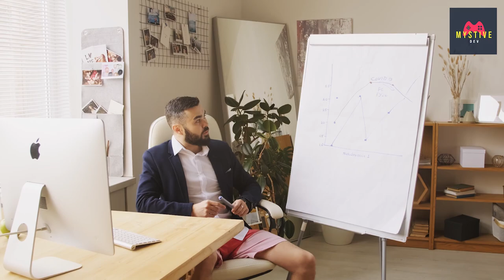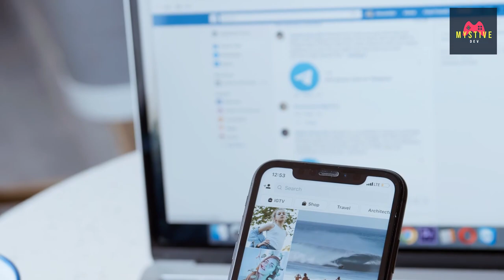Save Your Game by Avoiding These 10 Game Design Mistakes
10 Alarming Game Design Mistakes (#6 Will Blow Your Mind!).
Game development mistakes can ruin your game and cost you hundreds, even Thousands of Dollars. Why make them, when you can avoid them. Use these tips to supercharge your game development process.

► About MystiveDev
Game Projects Showcase, Game Tutorials, Devlogs, Motivational Videos, Reviewing Videogames and Doing Podcasts. Join MystiveDev to learn, build, improve and launch your video games!

I'm Bobby Mojsovski (MystiveDev),  3D Generalist and Indie Game Dev. since 2014. Currently, Lead Artist at Mystive Studios, working on Alan Sharp:
WISHLIST:

Previously, I have worked on Wipe: Toilet Plague (small two-week challenge)

And as a freelancer for various clients over Upwork (Veggies Riot, Polyserker, Alcogel Defender, Ugano etc.)
In my career, I also took part in 3D rendering, 3D Web elements (Meshbay) and as lead digital marketing manager at UIXLabs.

MystiveDev Logo by Maya Mileska (UIXLabs).